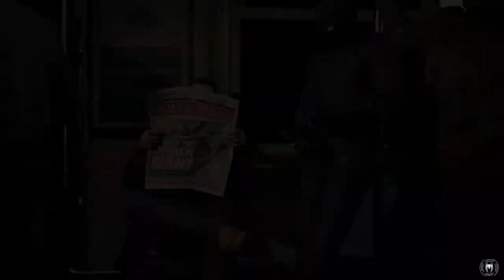Spider-Man PS4 Part 7 - Peter Gets Evicted And Has To Find His Stuff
Marvel's Spider-Man PS4 Gameplay by ZhangXNoir. Peter gets evicted and has to find his stuff.

Join Us!